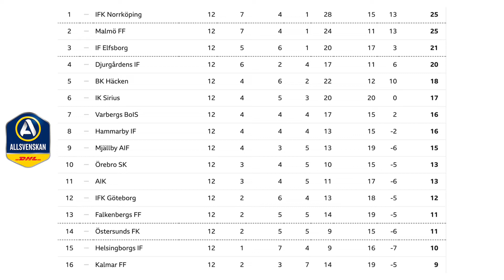Sverigemästarna: "Allsvenskans roligaste fotboll"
Hemmet för allsvenskans vassaste analyser och spetsigaste samtal. I veckans avsnitt:

- En halvidiot på plan
- Skönt utan VAR
- Renovera AIK
- Olenklint rekar
- Europa? Glöm det!
- Säsongsdefinierande match
- Vinnarspelet klart spelvärt
- En mina för Djurgården

Finns även att lyssna på som podcast.